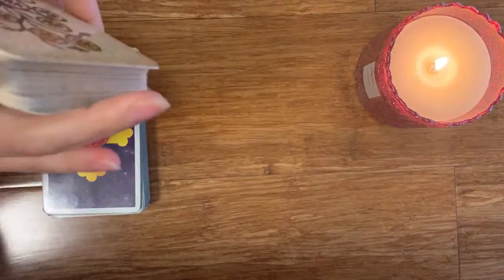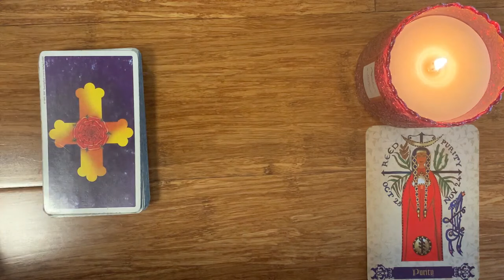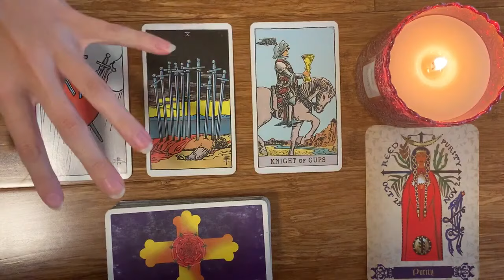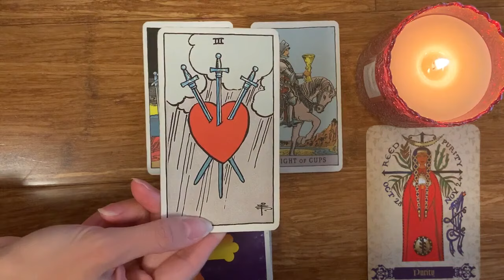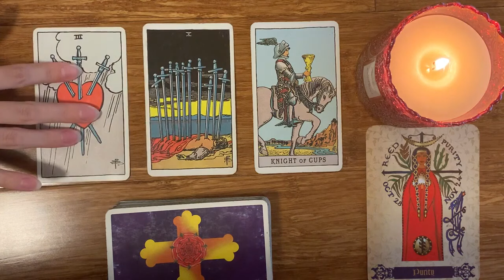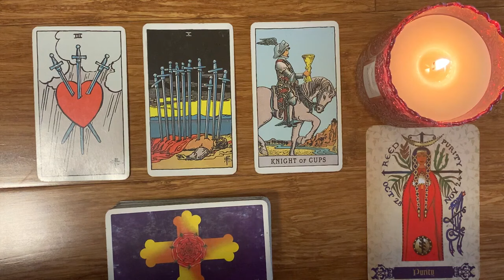AQUARIUS 💙✨ THE FIRST SPARK! THIS LOVE WILL TAKE YOU BY STORM! 💙✨26 APRIL 2024 DAILY TAROT